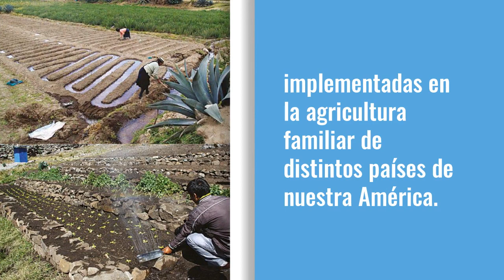Nuevo AgroEnlace: Agua y agricultura familiar, tecnologías económicas y sostenibles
Este miércoles 3 de abril del 2019, en la radio revista educativa del IICA, AgroEnlace, presentamos un inventario que recopila 42 tecnologías de manejo de agua, todas económicas y sostenibles, implementadas en la agricultura familiar de distintos países de nuestra América para el uso eficiente del recurso hídrico.